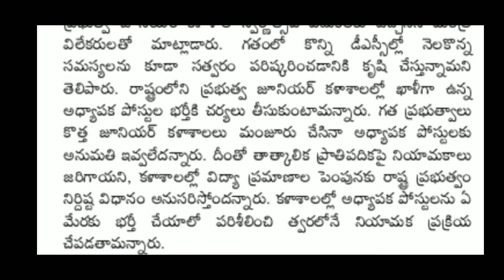Ap tet and dsc latest update || త్వరలోనే tet Dsc ప్రకటన ఆదిమూలపు సురేష్